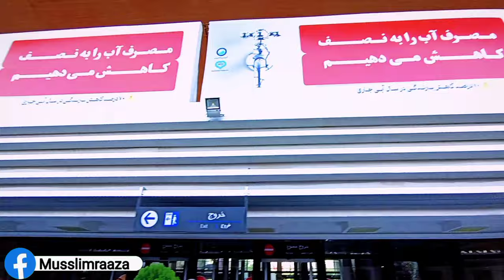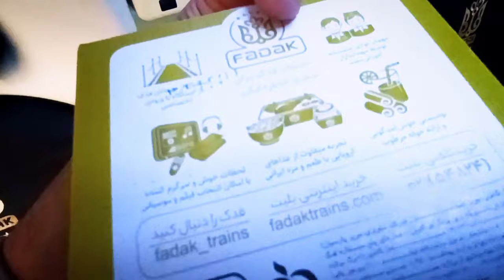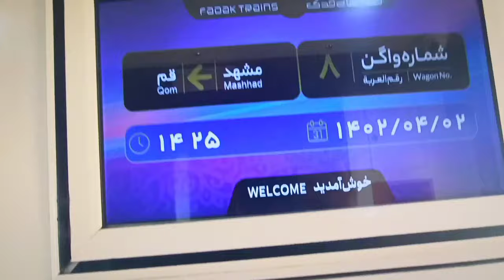5-star fadak train fadak train business class fadak train business class mashhad to qom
5-star fadak train fadak train business class fadak train business class mashhad to qom

In this part of vedio i ll share my experience in irani 5 star train fadaq, they provide 3 times meal and total 19 hours travel in pkr 7500.